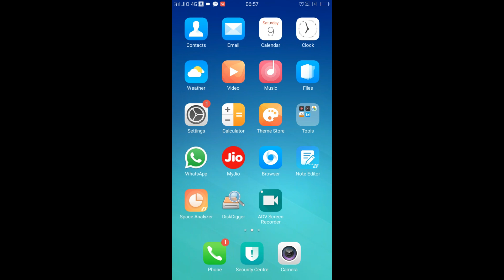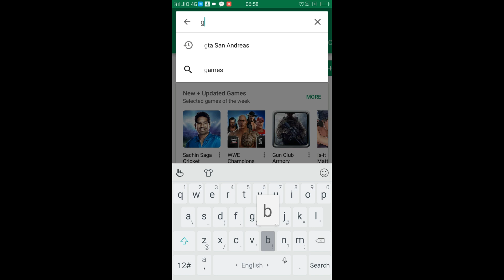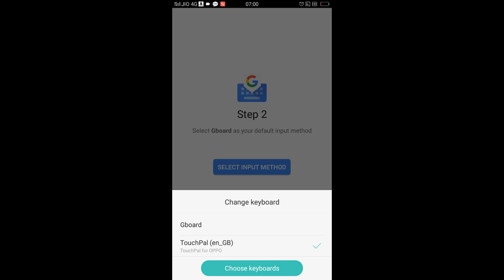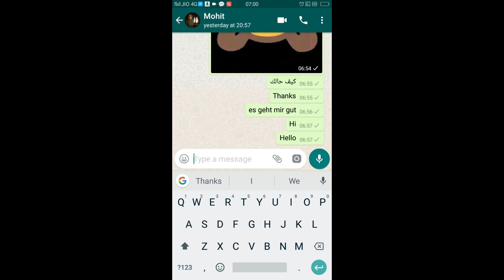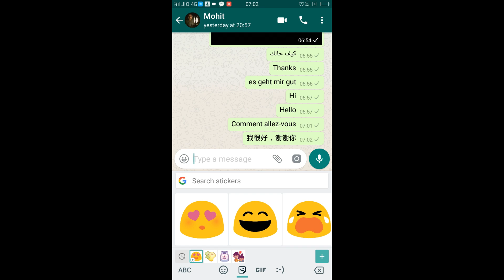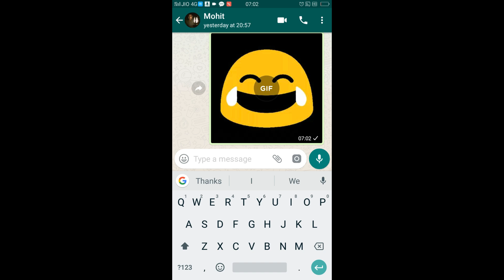Chat on Whatsapp with any Language - English, French, Chinese, Spanish, Punjabi, Hindi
now you can chat on WhatsApp with any language, this is the simplest method to use. you can chat on WhatsApp with English, French, Chinese, Spanish, Punjabi, Hindi, German, Gujarati, Marathi, Tamil, Urdu etc. languages. this is very simple you just need to watch the full video and we will tell you how to do so.

4) How to Check Bank Balance | किसी भी बैंक का बैलेंस कैसे चेक करे अपने मोबाइल में